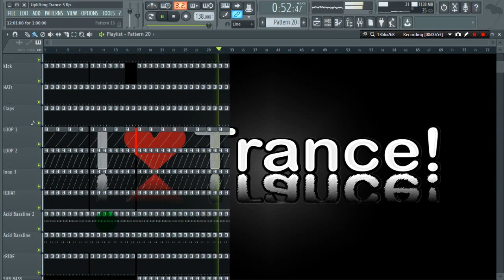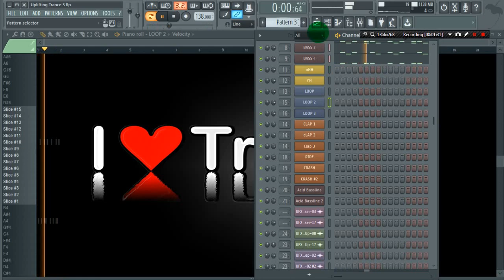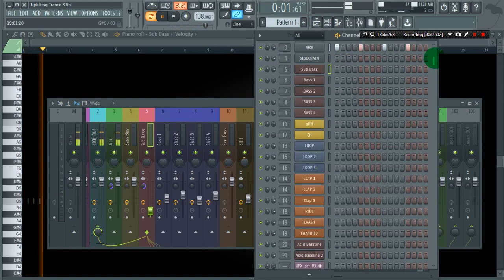Uplifting Trance in fl studio [FLP giveaway][Free Download]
This is FL studio project showing you Uplifting trance Basslines ,Arps cymbals/Percussions and much more .Also this project will give you deep insight of How bus channels are created and how to work with send channels. This is like Intro for uplifting trance track yOu can use it as your intro in your projects. Hope this project will help you.

Plugin Used - A.N.A

Fl studio,How to , Mix tracks. fl studio mixing , Tutorial
Armin van buuren, airwave, aly & fila, a state of trance